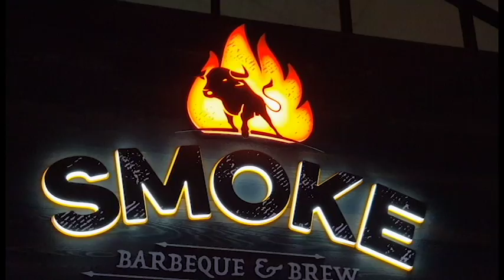Interior Signage: SMOKE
Custom interior signage for "SMOKE Barbecue & Brew" at Shooting Star Casino in Mahnomen, MN.